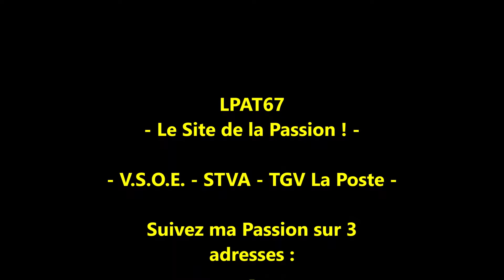LPAT67 - Le Site de la Passion ! - Part 469 -